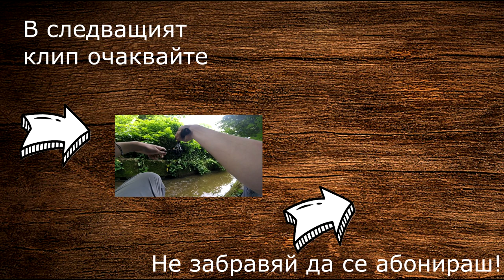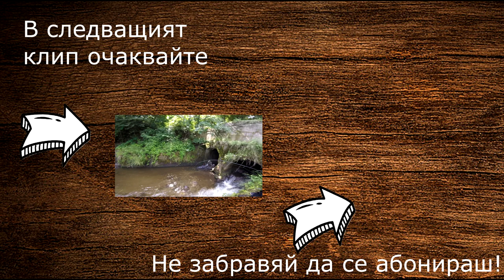ИСТИНСКО ЧУДОВИЩЕ! (ПЪСТЪРВОЗАВЪР) | Спинингов риболов на пъстърва (МНОГО ЕКШЪН!)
На вашето внимание представям вторият епизод от нашият приключенски риболов на пъстърва!
 В този клип ще може да разберете как се води ларвата на Swimmy и също така да видите уловена риба с нея. В края на този клип,  ще имате възможността да видите огромна пъстърва с брутална битка, затова останете до край! :)